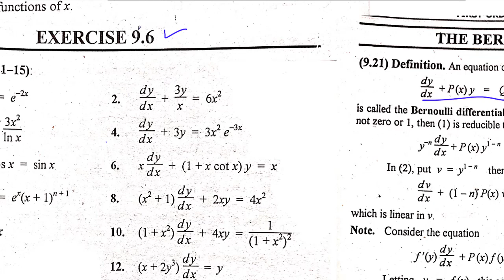Bernoulli's differential equation | Solution | Examples | (Lecture 39) Hindi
Complete Playlist of Ordinary Differential Equations